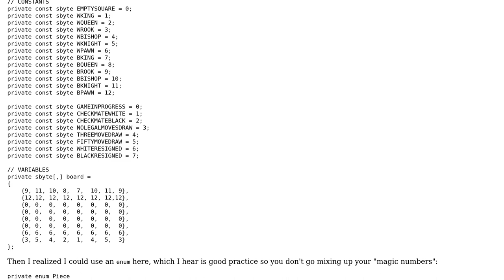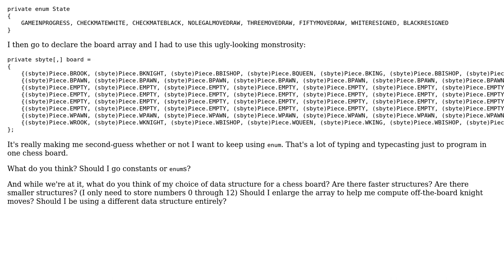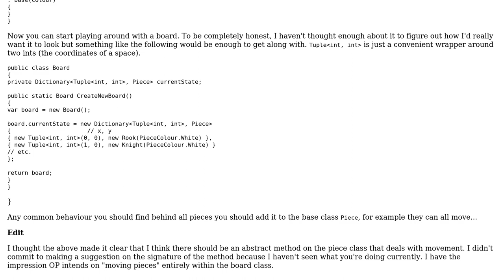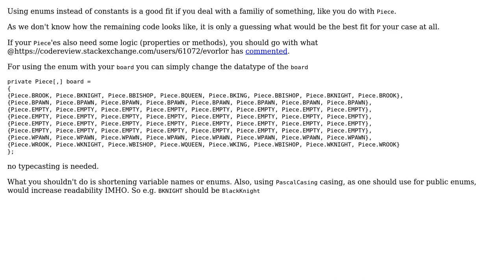Enum, constants, or other to represent chess pieces (2 Solutions!!)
Enum, constants, or other to represent chess pieces

With thanks & praise to God, and with thanks to the many people who have made this project possible! | Content (except music & images) licensed under CC BY-SA | Music | Images & others | With thanks to user RobH user RedDragonWebDesign user Jamal user Heslacher and the Stack Exchange Network Trademarks are property of their respective owners. You are responsible for your own actions.